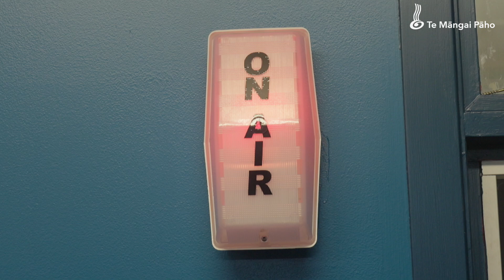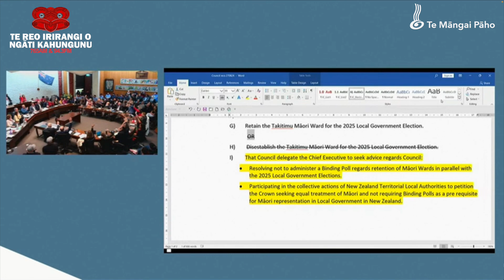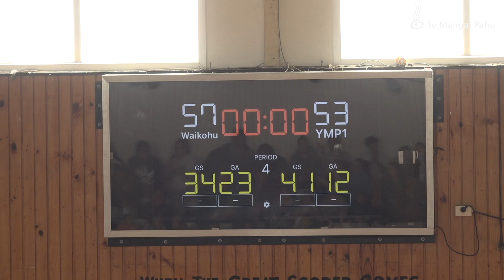Kapu Tairawhiti Episode 48 S2 - YMP VS Waikohu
Claydons Waikohu are your new champions of the Jan Duncan memorial trophy, after winning the grand final of the 2024 gisborne premier netball grade. The opponent was a worthy Turanga Fm YMP, who ended the regular season on top of the table and came from behind to lead by a staggering 9 goals at one point, engari kāore a waikohu i tuohu, nā wai rā, ka toa i a rātou te whiringa toa nei, for the very first time in their history as a club. Kia titiro ake tātou ki ngā piki me ngā heke o tērā tukinga nui whakaharahara.